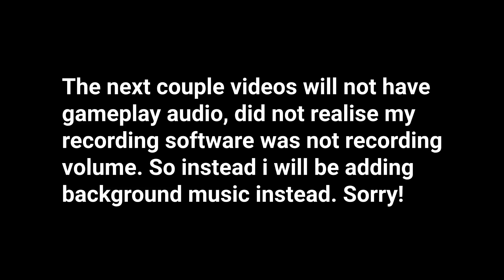DC Universe Online Walkthrough - Episode 32 - Duo's!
Go to this website to download Dc Universe! Or download on your prefered console through the console store!

Skype ► iiExotics
Battle I.d ► FearedAngel#1360

The player creates a new, original character that interacts with the iconic heroes and villains of DC Comics. Players choose their character's faction (Hero or Villain), gender (male or female), body type (short, medium, tall, spey, athletic, large), personality (comical, flirty, powerful, primal, serious), movement mode (flight, acrobatics, speed or skimming), weapon, and power (fire, ice, gadgets, mental, nature, sorcery, earth, light, electricity, rage, quantum, celestial, munitions, atomic, and water). Numerous hair, skin, and costume types are available, and up to 4 colors can be applied to the color scheme palette. Pre-built templates, inspired by some key DC characters, are available to expedite the character creation process. When the player's character is named, they are thrown into the world of DC Universe Online with the first experience having to fight their way out of a spaceship. The tutorial teaches basic movement and abilities, counter mechanics, and using power and skill points. Eventually the player's character is made an official member of the Justice League (heroes) or The Society (villains), where they continue on their missions to increase their level and skill in various content. Daybreak Game Company is working to make DC Universe Online more interactive than standard MMO games, while trying to keep their key elements which include a leveling system, raid instances, endgame progression and inventories. The world is mainly a shared, public space. The public space features dynamically-generated content designed for both hero and villain player characters to progress and fight alongside and against a multitude of iconic DC Comics characters, moving forward with stories, many of which are brought forth from the pages of DC comics. DC Universe Online has been actively updating through Game Updates (GU) and Hotfixes. Aside from bug fixes, several Game Updates involve Seasonal Events which provide special feats, styles, base items, overworld missions and instances exclusive to the time frame it runs for, usually a month. There are three Events that tend to cycle throughout the year: Survival Mode, Legends PvE and Stabilizer Fragment Instances. DC Universe Online offers downloadable content (DLC) called Episodes which expand the game universe with new, more difficult missions to progress that provide new or continuations of stories already existing; new costume styles and equipment.